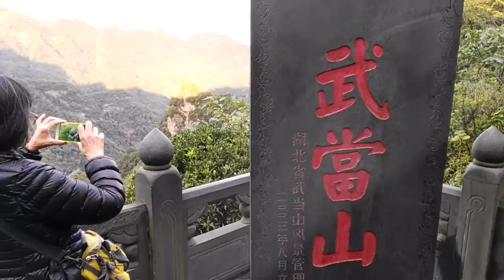Даосский монастырь Наньянгун на Уданшане 25.октября 2016г.
南岩宫。2016年10月25日于武当山南岩。
Nanyangong. Wudangshan Nanyan October 25th 2016 year.